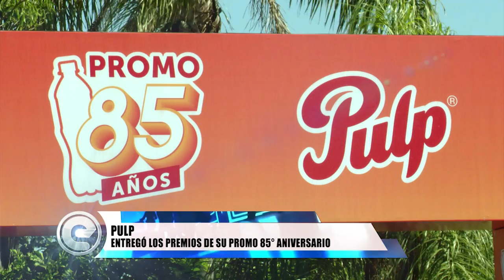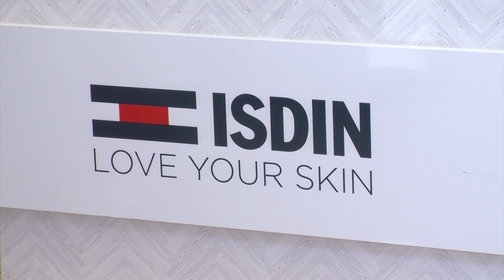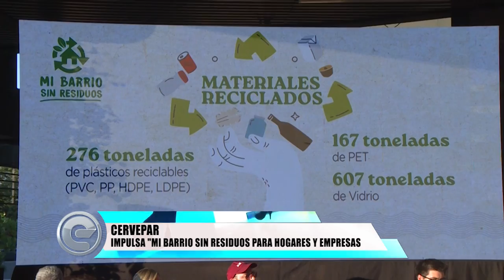Empresariales: 23 de diciembre de 2022